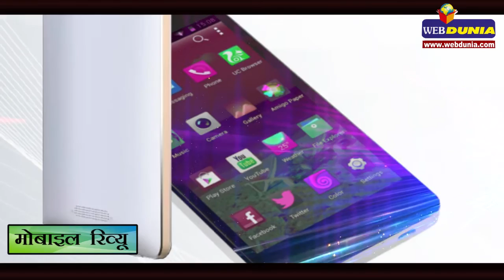जियोनी ने लांच किया मैराथन एम 4, ये हैं खास फीचर्स : Gionee Launches Marathon M4 in India